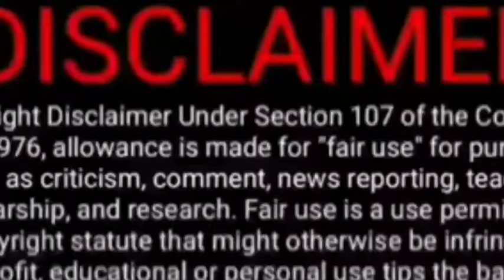अमेरिकी फौज के जाने से तालिबानियों से ज्यादा पाकिस्तानी खुश। Pak Media on India latest. XOis News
अमेरिकी फौज के जाने से तालिबानियों से ज्यादा पाकिस्तानी खुश. Pak Media on India latest. XOis News. Pakistan Media on India. Pak Media on India. Pakistan Media on India latest. Pakistan Media on India

Fiza Khan
NXG News
Hindustan Special
AP Gyan
Viral Fact
India Web News
Cric Today
NewsExplainedHindi
Doctor Fiza
Bol news
Samaa tv
Gnn
Rauf klasra
Amir mateen
Public news
Pakistani reaction on India
Ipl
Psl
Imran Khan
Pakistani reaction
XOis News
NXG News
Hindustan Special
AP Gyan
Viral Fact
India Web News
Cric Today
NewsExplainedHindi
Doctor Fiza
Rauf klasra
Amir mateen
Pakistani reaction
Imran Khan